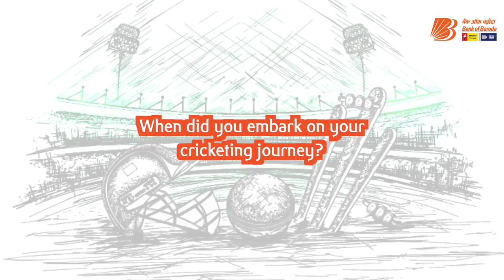K Gowtham | Cricketer | Inside Scoop | Bank of Baroda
He needs no introduction because he is a celebrated Indian Cricketer who plays for Karnataka – Krishnappa Gowtham! He’s also an off-spinning all-rounder who is seen as a T20 specialist. There’s a very interesting story behind how he started his journey in cricket that he shares in this video. Also, did you know Harbhajan Singh and MS Dhoni are his role models? Watch the video to know more.